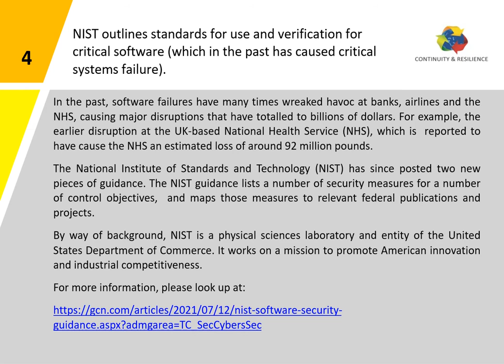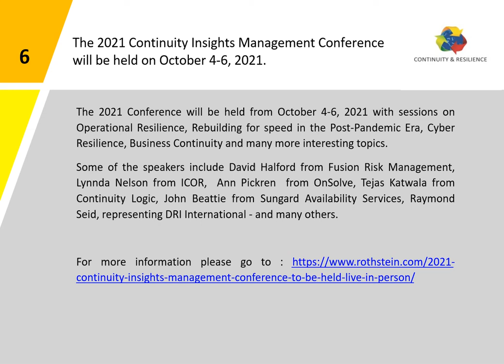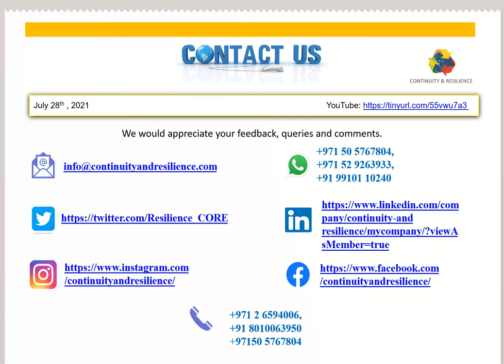CORE Risk & Resilience news - July 28 2021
Get an idea of latest news in Continuity, Risk and Resilience. Brought direct to you by CORE( Continuity and Resilience)

Check full news on below links.

1. British Airways, Delta and other sites go down in massive internet outage on 22nd July.

2. BC Management (Castellan BC) publishes the 12th Edition of its BCM Trends Report.

3. The Risk Management Society (RIMS) report talks about building a culture of innovation and becoming agile.

4. NIST outlines standards for use and verification for critical software (which in the past has caused critical systems failure).

5. PECB Insights Conference scheduled to be held on November 15-16, 2021.

6. The 2021 Continuity Insights Management Conference will be held on October 4-6, 2021.

7. 79% of survey respondents identify threat modelling as a top priority in 2021.

8. Lack of flood preparedness in Germany proves that the most difficult thing to change is culture, minds and practices.

9. Co-operative businesses prove to be more resilient during Covid-19.

10. South Africa unrest prompts fears of shortages & disruption.